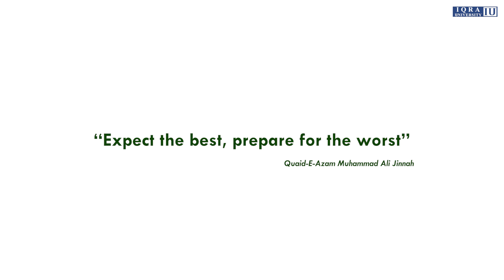Muslaman Museebat mein ghabraya nahin karta | 25th December | Moeed Raza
Creator: Moeed Raza
Special Thanks: Mr. Talha Khan